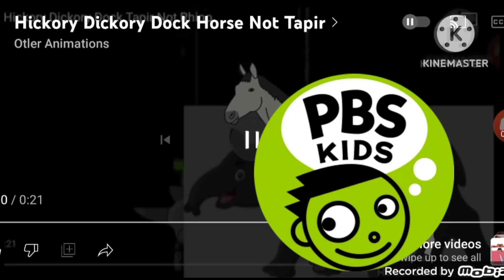Hickory DickoryDock Horse Not PBS kids